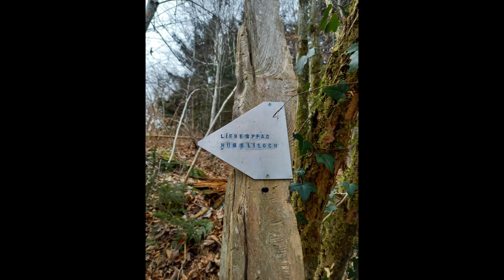Mein Pudel : Unterwegs : 🐩🐾Auf dem Weg der Schatzsucher zum Hügeliloch 🧐🥰und auf dem Liebespfad 💞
Wir unternehmen öfters mal Ausflüge und da nehmen wir Euch sehr gerne mit und zeigen was wir so erleben

We often go on excursions and are happy to take you with us and show what else is going on with us

Fahrt mit unserem Pudelmobil 🚐 nach Schöftland  im Kanton Aargau im Suhrental und Spaziergang 🐾🐾auf dem Liebespfad zum Hügeliloch wo heute noch von der Sage vom verschütteten Burgfräulein dem Hügelimädchen und ihrem Schatz erzählt wird.
Wir entdeckten viele Naturschätze und waren sehr beeindruckt dass wir Silber- und Goldenes  (silberne Weidenkätzchen und einen goldigen Riesenpilz) tatsächlich bestaunen durften🥰

Vielen Dank an die Seniorenvereinigung Schöftland und Umgebung für Ihre Sorgfalt zum Erhalt von dieser Sage / Mythos und wunderbaren Umgebung

Meine Videos dienen ausschliesslich der Unterhaltung und Freude an der Arbeit Filme zu gestalten
Auf YouTube sind meine Videos kostenlos  über ein ABO würden wir uns tierisch freuen💝

Wer uns finanziell Unterstützen möchte 🎁für die Hundis oder Benzin fürs Pudelmobil usw.

Have fun and THANK YOU very much
We would be very happy about a donation for dog biscuits, petrol or coffee for the driver

Meine Bankverbindung:
Thurgauer Kantonalbank
IBAN CH 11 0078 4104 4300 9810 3

Ein herzliches Wau - Wau -DANKE❣❣❣❣ Thanks❣❣❣❣
Jacqueline und die Pudels 🐩🐩🐩🐩

Vielen Dank an unsere wunderbare und zauberhafte Natur🌞🌺🌈